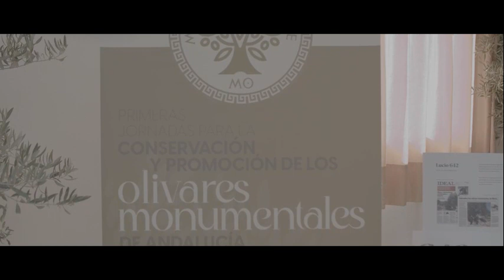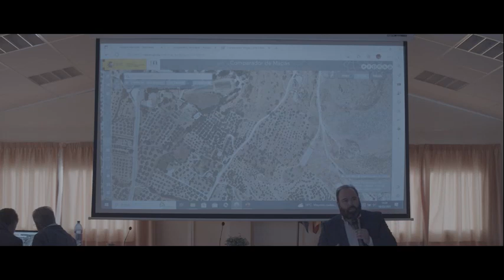olivares monumental de andalucia